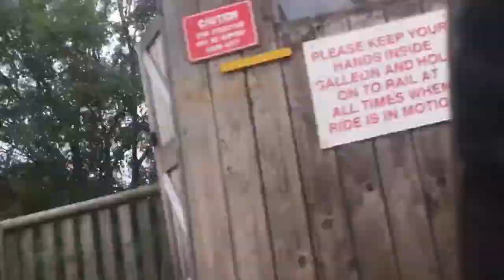FAIR RIDES!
Adventure Wonderland. It is good